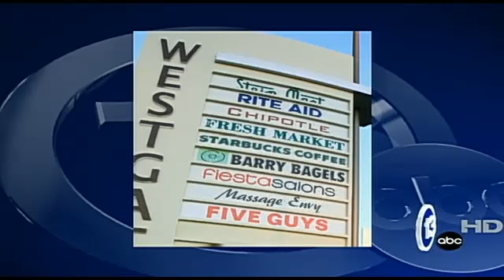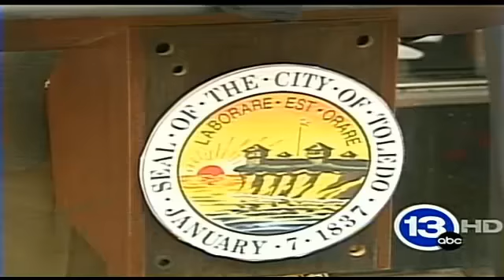Roundtable - March 25 - Part 1